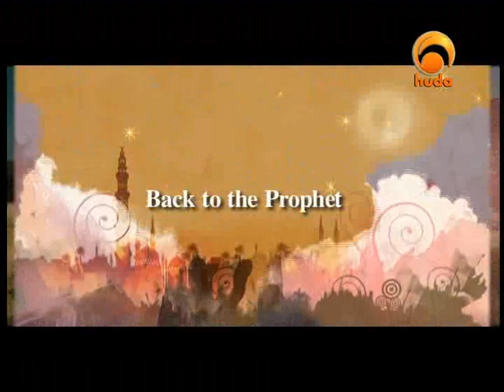Be Proactive with sheikh Haitham Al-Haddad 07